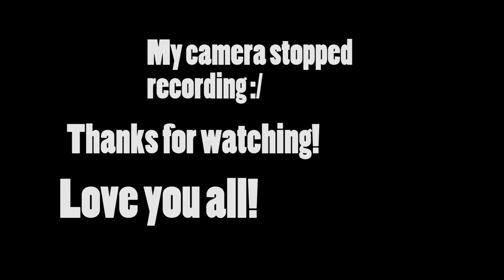NEW DOUBLE ELIXIR CHEST! :: Clash Royale :: MAGICAL CHEST AND GIANT CHEST OPENING!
The new event is outin clash royale! Double elixir event! Opening a magical chest , giant chest and a double elixir challenge chest! Will i get a legendary card from any of the chest i will be opening in clash royale?
clash royale gameplay / clash royale tips / clash royale guide